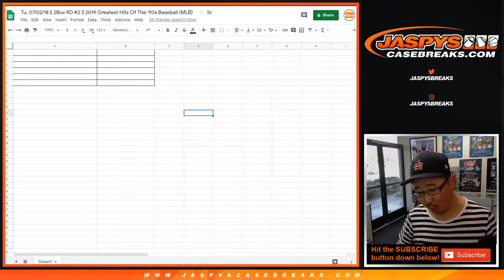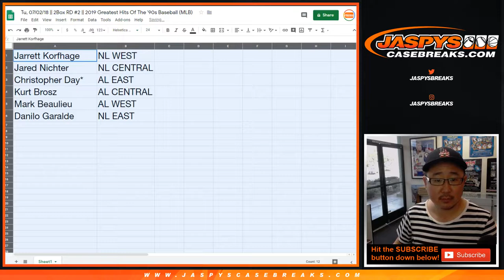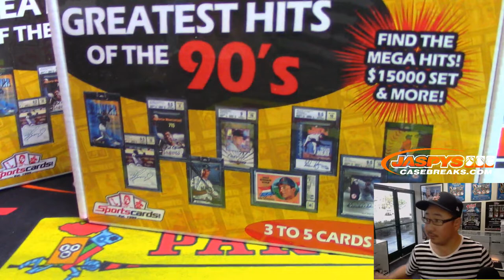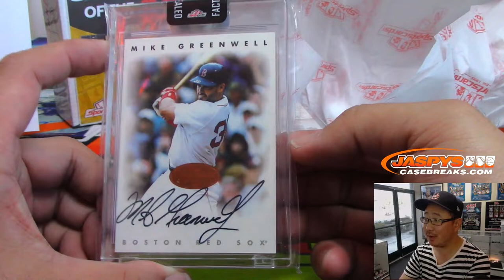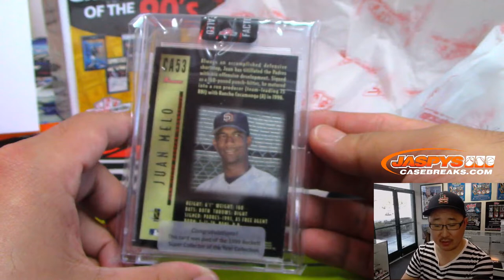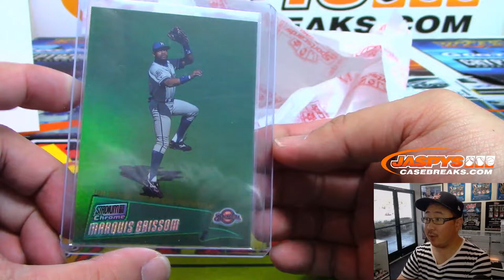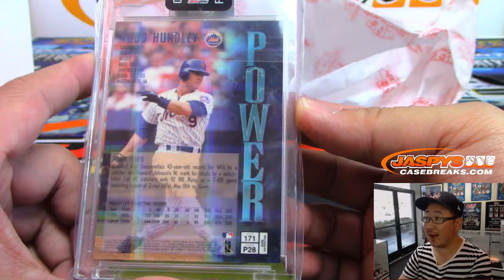Tu, 07/02/18 || 2Box RD #2 || 2019 Greatest Hits Of The '90s Baseball (MLB)